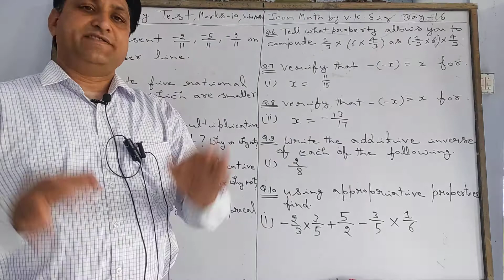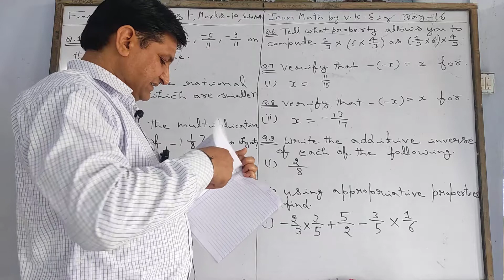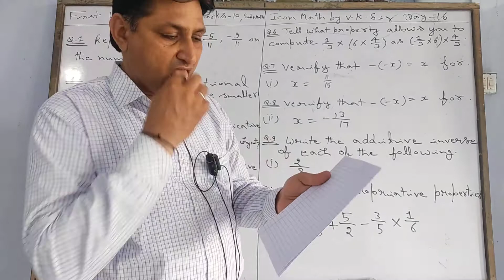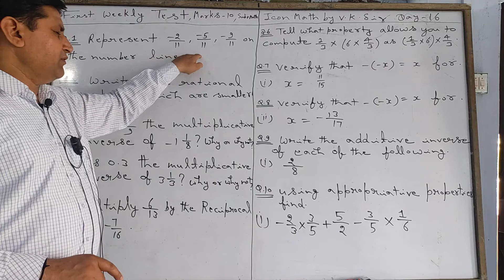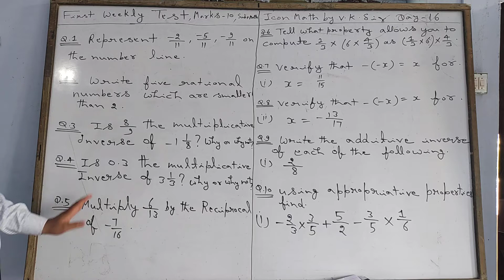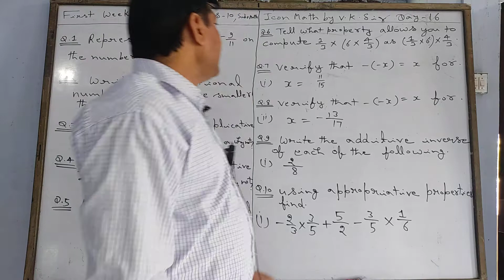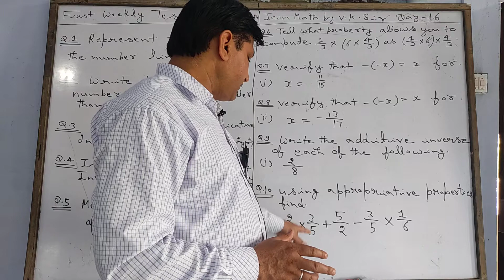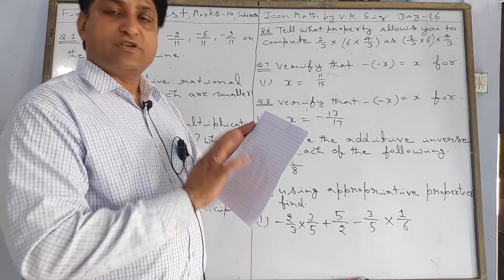Icon Math By V K Sir Day- 16